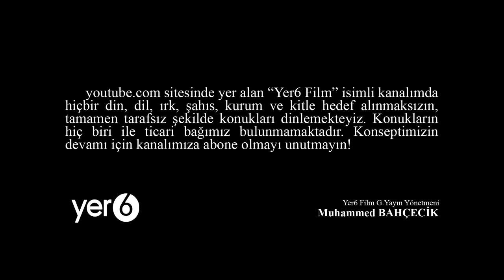RAHİP ile YÜZLEŞME! (İSA ALLAHTIR!)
Antakya Rum Ortodoks Kilisesi vakfına bağlı Kilisede görev yapan Papaz ile Youtube.com sitesinde yer alan “Yer6 Film” isimli kanalımda yayınlamak üzere röportaj tadında bir içerik çekimi yapılmıştır. “Yüzleşme Papaz, Papaza Sorduk” başlıkları ile yayınlanacak olan projede hiçbir din, dil, ırk, şahıs, kurum ve kitle hedef alınmaksızın, tamamen tarafsız ve Hristiyanlığı, ibadetlerini, ibadethanelerini tanıtmak amacı ile çekimi yapılmıştır.  Konukların hiç biri ile ticari bağımız bulunmamaktadır.

00:00 Girizgah
01:11 Hristiyanlık nedir?
01:42 Papaz/Rahip olmak zor bir durum mudur?
02:57 Papaz/Rahip Papaz olduktan sonra dininizin size yüklediği ağır sorumluluklar var mı?
03:38 Katolik ve Ortadosk arasındaki farklar nelerdir ?
05:28 Biz Müslümanlarda olduğu gibi kutsal mekana girerken abdest alıyor musunuz?
06:03 Sizde de sevap günah anlayışı var mıdır?
07:20 Sevaplara başlıca bir örnek verebilir misiniz ?
07:53 Hristiyanlar ibadetlerin hangi günlerde yapıyorsunuz?
08:28 Hristiyanların ​bayram günleri var mı peki ?
09:16 Hz. İsa nasıl öldü?
10:18 Hz. İsa'nın mezarı Mısırda mı?
10:35 Papaz olduğunuza pişman mısınız ?
11:35 Sizce insanoğlu Allah tarafından mı yaratıldı, yoksa bilimin idda ettiği gibi evrimden mi meydana geldik?
12:08 Hristiyanlar şeytan çıkarıyor mu?
12:39 Hristiyanların cenazelerinizde nasıl bir yol izleniyor ?
14:23 Rahibeler evlenmez diyorlar doğru mudur?
14:49 Haç işaretini anlamı nedir?
15:36 Hz İsa gelecek mi ?

Teşekkürler
Bedirhan RUMELLİ